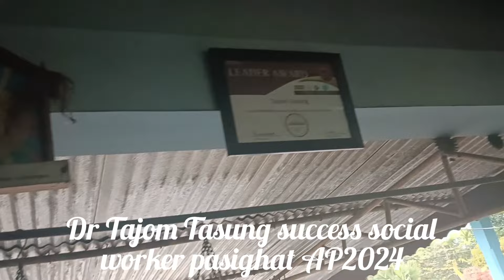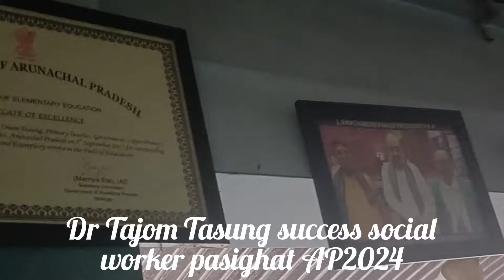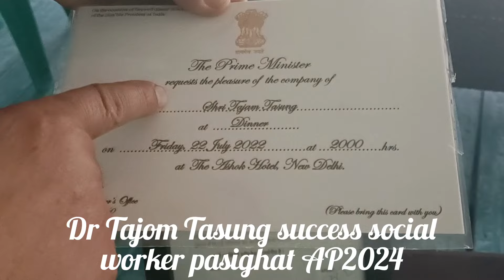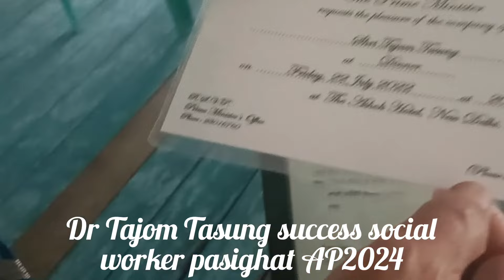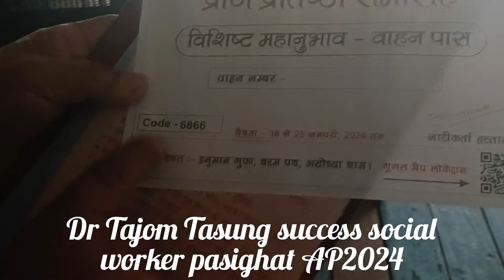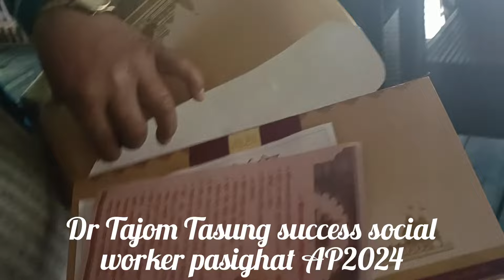Dr Tajom Tasung success social worker pasighat Arunachal Pradesh 2024.